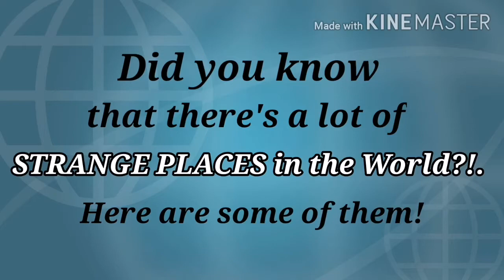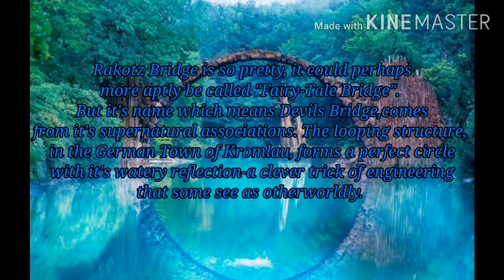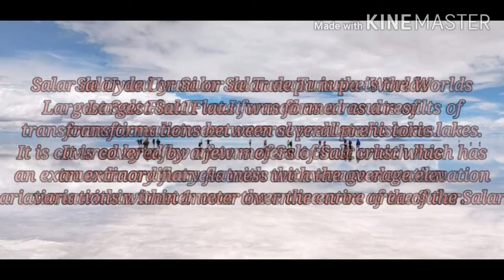MYSTERIOUS PLACES IN THE WORLD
Are you capable of amazing things?!.

Here are some of strange places in the world.
*Devils Tower
*Spotted Lake
*Dancing Forest
*Fly Geyser
*Moai
*Devils Bridge
*Salar de Uyuni
*Eternal Flame Falls
*Skull Island

Credits to:
Google-images
Wikipedia - overviews

BooVlog📽️006
DahilTayoAy..MEANtoBE